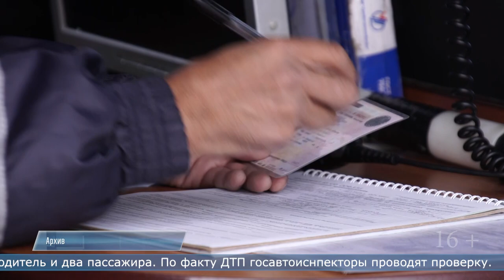30.10.2023 Три человека пострадали в ДТП в Ногликском районе